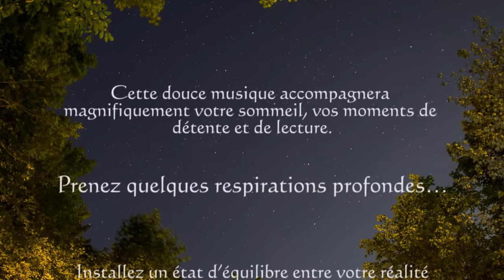Musique Douce Piano | Musique Calme | Musique Zen Relaxante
Cette musique douce au piano est relaxante et Zen apporte le calme.

Cette Musique Relaxante anti stress apporte la paix intérieure pour que vous puissiez sentir de nouveau votre source intérieure d'énergie. Peut aussi faciliter les exercices de cohérence cardiaque. Alain Lemay

Cette compilation est parfaite comme support à la méditation, dormir, la lecture, pour accompagner un massage ou des soins corporels. Idéal pour l'insomnie et les problèmes de sommeil.